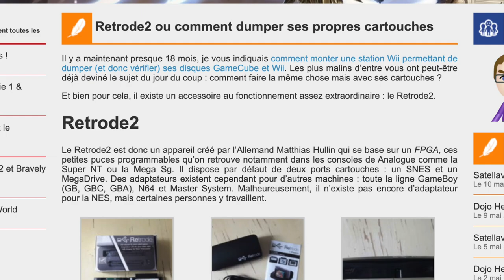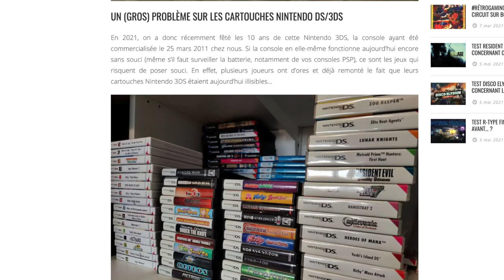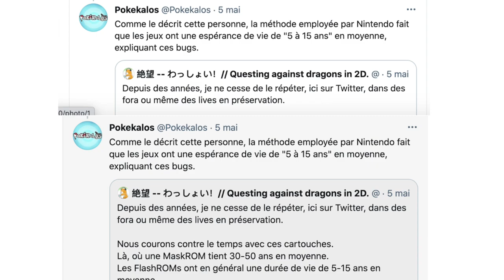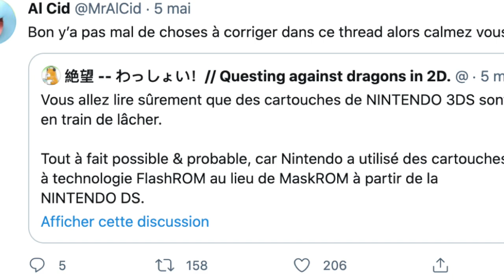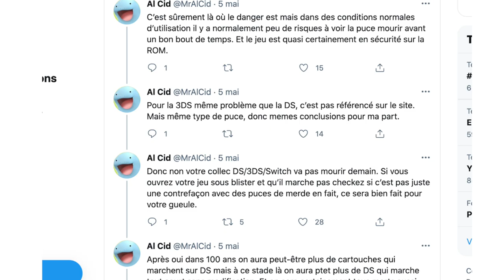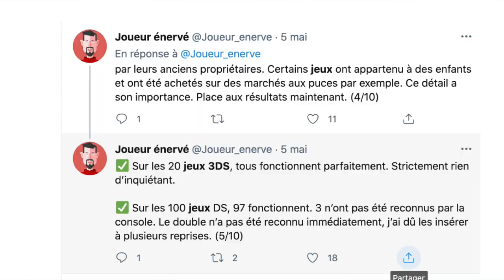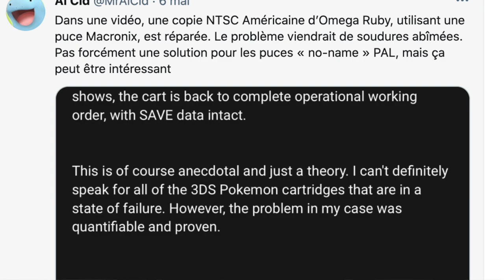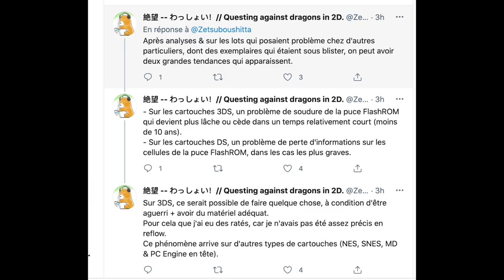Vos cartouches NINTENDO 3DS vont MOURIR ?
Plusieurs cas de jeux Nintendo DS et 3DS étant illisibles ont été rapportés ces derniers jours, mais qu'en est-il réellement ? Pouvez-vous perdre vos cartouches ? On regarde ça ensemble.